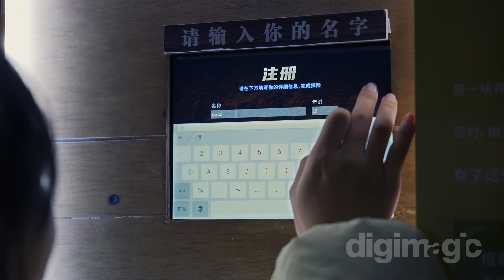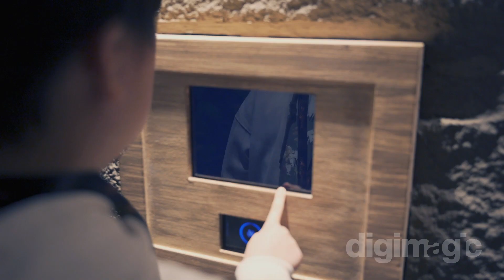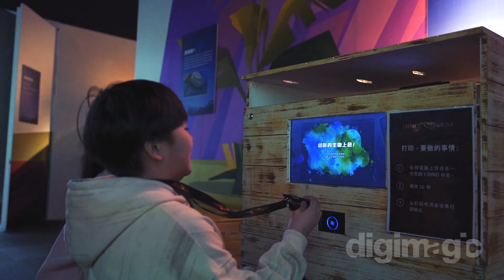DinoQuest @ Guixi Ecological Park in Chengdu, China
*Science Centre Singapore’s* iconic *DinoQuest* exhibition is now showcasing at the Guixi Ecological Park in Chengdu, China. Visitors will get to go on a great adventure at the well laid-out 1,200 square metres-sized exhibition. With seven zones, each offering a different thematic experience and with its own unique theme, dinosaur fans young and old will be awe-struck by the amazing discovery of dinosaurs in Australia. Add the latest in interactive and cutting-edge technology coupled with creative storytelling, it will be an immersive learning experience like no other!

Entertaining yet *educational STEM+ experiences* for all ages, where guests travel millions of years back to the *Cretaceous period to encounter the Australian polar dinosaurs* on this immersive adventure, which spans across seven thematic zones.

Highlights include holographic guides, animatronics and 4D elements, a 4D theatre experience, fossil dig site, a replica display of dinosaur skeletons, and more. Guests can even doodle their own dinosaur and have it come to life at the virtual animated Dinosaur Park.